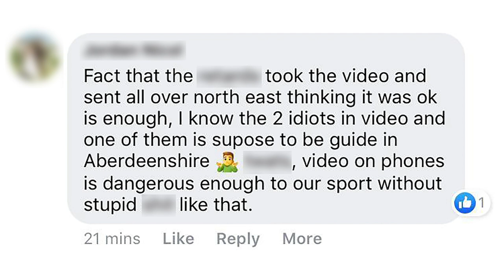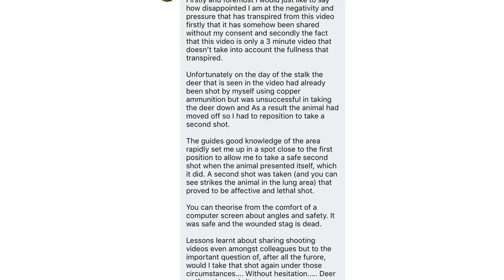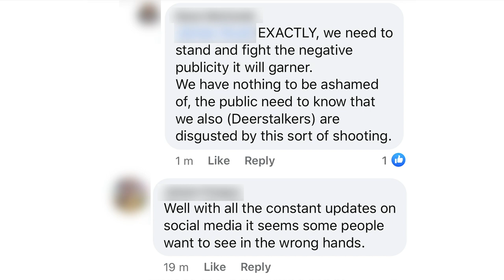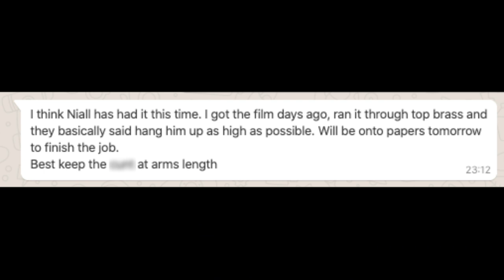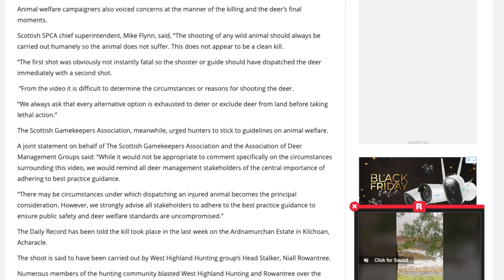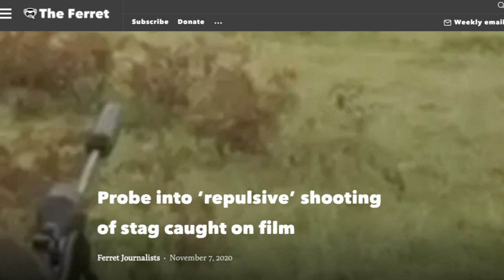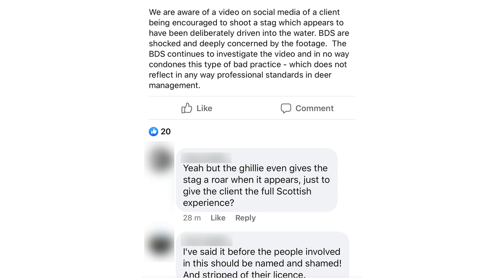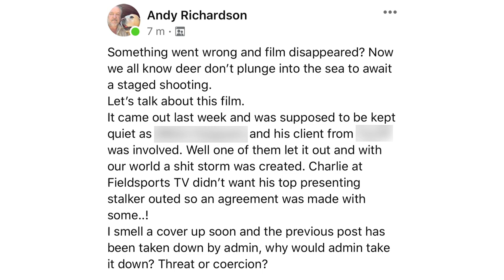Stag shot in water - social media storm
You see a herd of deer running into water, as if someone is driving them. A team of stalkers is waiting for them. The shot looks dodgy - there is a house visible in the background. After the shot, the stag takes a full minute to die, floundering around in the water. The video causes a social media storm, and even makes it into a newspaper.

But is that what really happened? We talk to the stalker concerned, and one of the film's main detractors, Andy Richardson. We uncover the role of the British Deer Society. And we get a verdict on the film from firearms expert Andrew Venables.

- for our Christmas membership offer